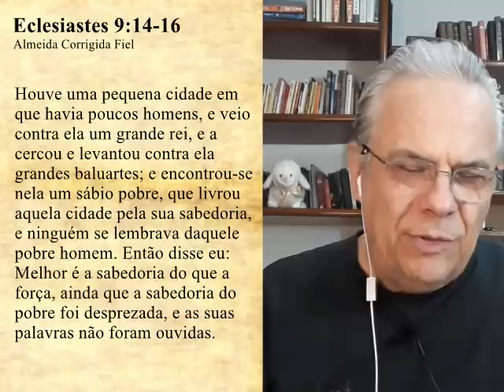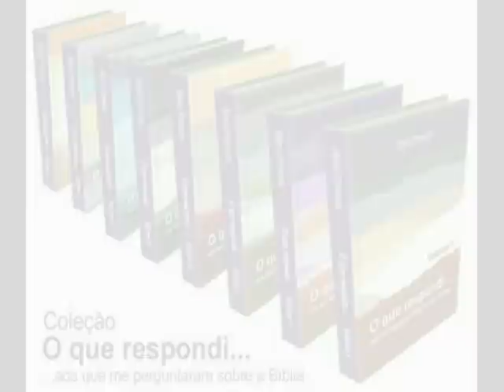#2366 "Causos" de Mario Persona - Riqueza e Pobreza